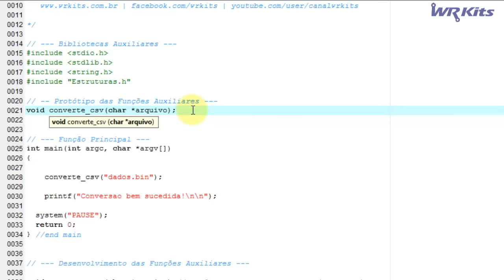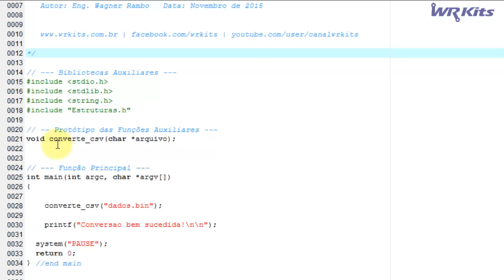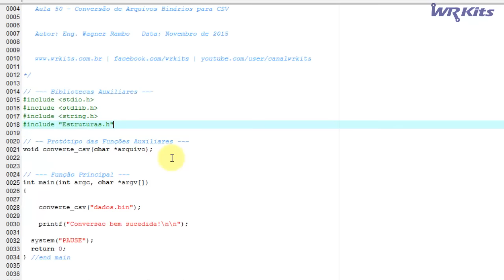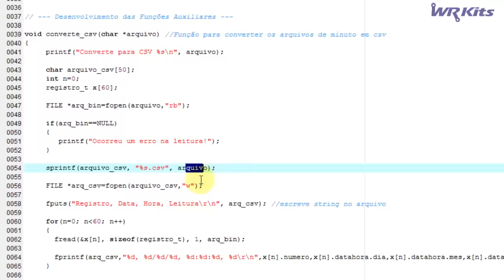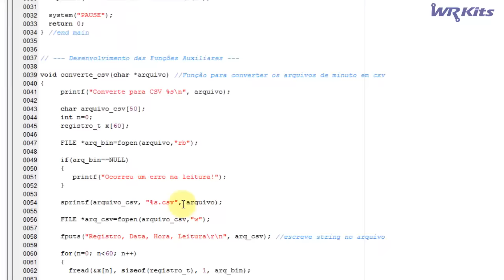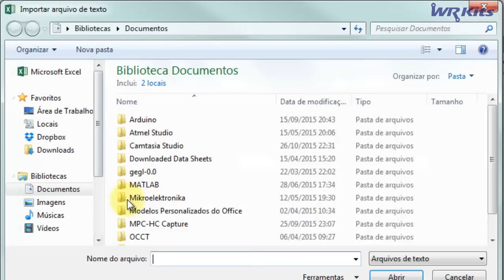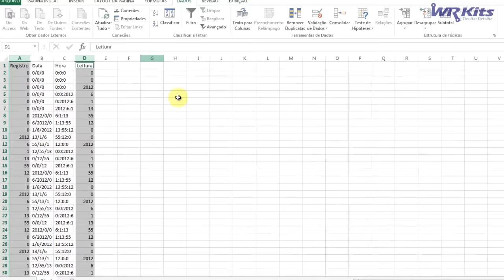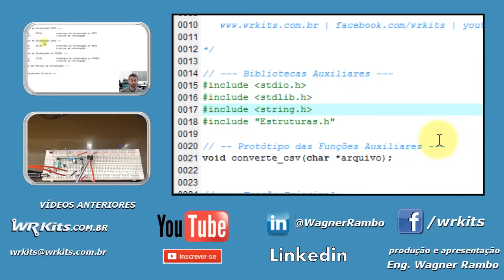GERANDO ARQUIVO CSV A PARTIR DE ARQUIVO BINÁRIO | Linguagem C #050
Confira nesta aula do curso de linguagem C ANSI, a última da etapa intermediária, como converter um arquivo binário para CSV!